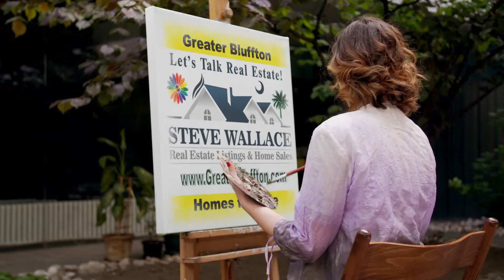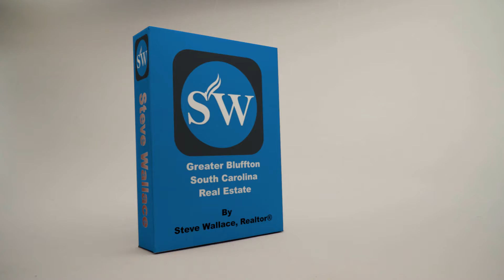Real Estate Agent Video by Realtor S.W. - Steve Wallace - Greater Bluffton SC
Steve Wallace (S.W.)
Greater Bluffton SC Real Estate Agent/Realtor

Bluffton, SC based real estate agent and Realtor Steve Wallace of Steve Wallace Real Estate Listings & Home Sales with Weichert Realtors Coastal Properties.